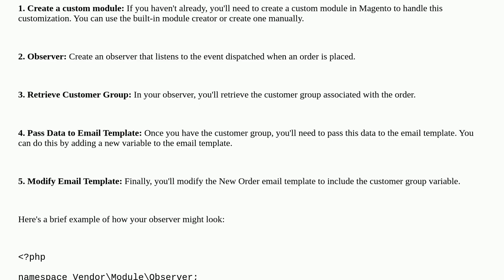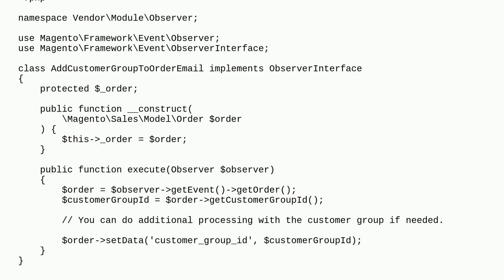Magento: Magento 2 : Add Customer Group to Order Email Template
Magento 2 : Add Customer Group to Order Email Template

A special thanks goes out to the awesome community

  order-email magento2.4.6 orders email-templates